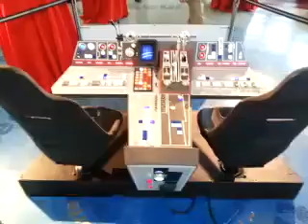Greg Dietrich - Full Sized Falcon Console 2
Greg Dietrich and Crew... the full sized Falcon project continues!!